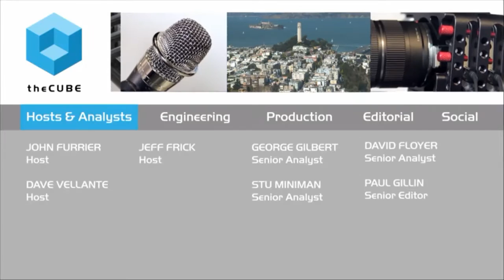Karen Sigman & Mike Revitt - Oracle OpenWorld 2015 - OOW15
01. Karen Sigman, Oracle, Visits theCUBE!. (00:20)
02. Mike Revitt, CSC, Visits theCUBE!. (00:35)
03. What Is The Big News For Oracle. (00:51)
04. How Is Intel Involved. (01:41)
05. Why Would A Customer Move Over From Other Systems. (01:52)
06. What Customer Examples Can You Share. (02:20)
07. How Does CSC Migrate Customers Over. (02:53)
08. Talk About The Major Operational Advantages. (03:50)
09. Take Me Through The Life Of A POC. (04:44)
10. Who Qualifies For Migration. (05:55)
11. How Much Is Intel Involved. (06:29)
12. What's The Biggest Thing You've Learned With This Program. (07:12)
13. Are Engineered Systems In Demand. (07:30)
14. Do You See That Customers Want An Engineered System. (08:41)
15. What Have You Learned Around Offering Agility And Not Breaking Things. (10:35)
16. What Is The Current State Of The Customer. (11:27)
17. What Is The Primary Motivation. (13:24)
18. What Do You Think Of This Engineered Box Solution In The Era Of Open Source. (14:07)
19. What Is Getting You Excited Under The Hood. (16:01)
20. What Does A Lot Of In Memory Mean. (17:32)
21. How Powerful Is The Momentum Of Exadata. (18:56)

Exa Your Power offers free proof of concept for migrating from IBM

In a joint venture between Intel and Oracle, Exa Your Power is a program developed to offer IBM Power customers a free Proof-of-Concept (POC) database migration to Oracle Engineered Systems.
Karen Sigman, VP of the Platform Business Group at Oracle, and Mike Revitt, associate partner and global head of engineered systems for Computer Sciences Corp. (CSC), joined John Furrier, cohost of theCUBE, from the SiliconANGLE Media team, at Oracle OpenWorld 2015 to discuss the program and its benefits for customers.

Power program

According to Sigman, Oracle has migrated many customers to the Exadata platform from the IBM Power platform through the program, and customers are lining up to be the next to experience the free Proof of Concept.

The company is seeing great results in performance and agility. Sigman said, “The typical process for the POC starts with an interested customer, who then meets with the salesforce to see if the program makes sense for the business.” She went on to explain that Oracle creates a timeline and then performs a sample either on premise or in an Oracle solution center. Additionally, a partner like CSC can also perform the POC. Once the results are in, the customer receives a roadmap to migrate over to Oracle.

Migration motivation

Revitt discussed the timeline for the migrations. He said, “Currently we are on a project we started in September, and we anticipate finishing in December, so it will take about three months.” He continued, “We do all migrations within 12 months, but on average, depending on the customer, it takes three to six months.”

What compels a customer to make the move? Sigman said, “Number one reason is that they are having issues.” Generally, the customer is looking into other alternatives.

The program is improving agility and showing customers that they can do things they never imagined. Additionally, with built-in security and compliance, customers have the ability to work on premise or in the cloud with confidence, Sigman said.